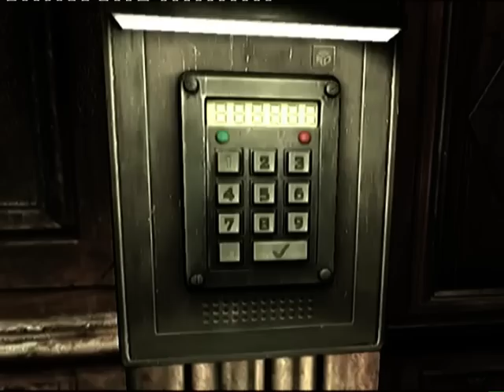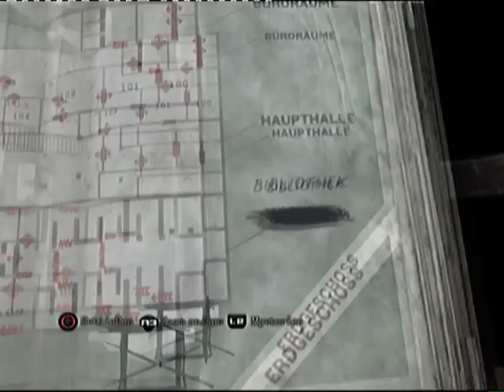Let's Play Silent Hill Downpour [Part 21]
Blödes Rätsel! XD